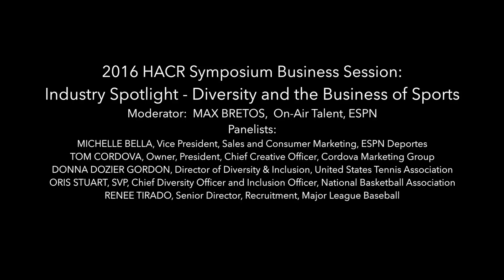2016 HACR Symposium Business Session: Industry Spotlight- Diversity and the Business of Sports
Each year HACR aims to shine a spotlight on Hispanic inclusion as it pertains to a particular industry. The 2016 HACR Industry Spotlight will shine on the sports industry. The Diversity and the Business of Sports panel will feature several key sports industry experts from in and outside of major sports organizations in a candid conversation surrounding the current state and future of diversity and inclusion in the sports industry. The panelists will share their thoughts on impacting business outcomes through their approach to diversity and inclusion.
Among the topics discussed: their views on Hispanic inclusion in Corporate America, specifically within the sport industry, strides their organizations are making towards attracting, retaining and developing Hispanic talent, how diversity has driven business results, key initiatives engaging the Hispanic consumer market and Hispanic employees, and more. Participants will be able to engage with the panelists through a Q&A session immediately following the presentation.